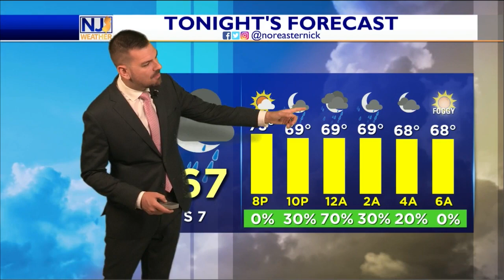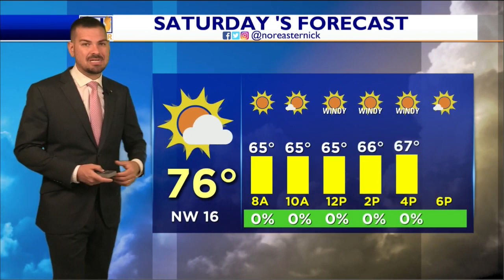Thursday Afternoon Forecast June 16th, 2022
Clouds and sun mix for the afternoon, we are better off than where we were this morning! Another round of rain is possible late tonight. Tomorrow wil be very hot and humid. Beautiful weekend but a bit windy. Details here!